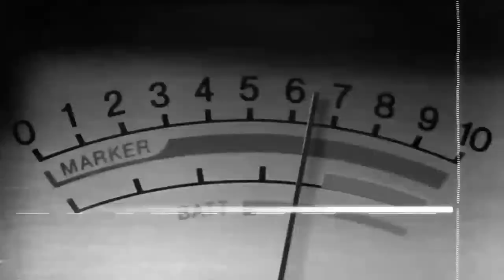MUJER A OTRO NIVEL | AGOSTO 6 2019